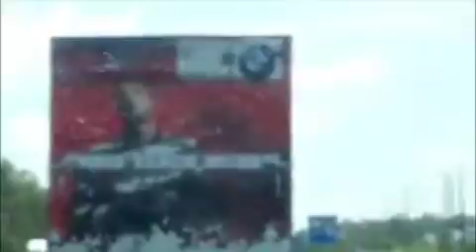summer 09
this is what a good summer looks like